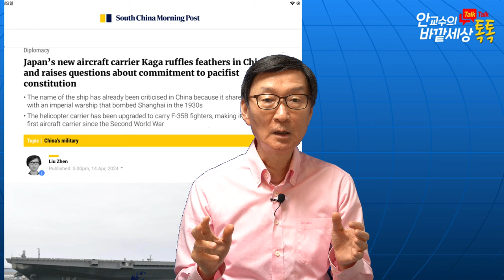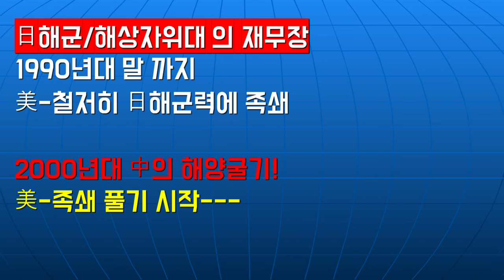日F-35스텔스항모!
재미있는지식tv#미중패권전쟁#남중국해#필리핀#